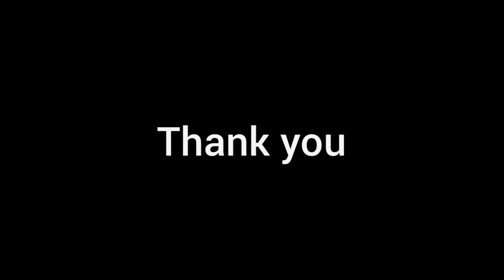മനുഷ്യനെ അടിമയാക്കുന്ന രണ്ട് കാര്യങ്ങൾ/Food Addiction/Technology Addiction/KP's Voice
Hai...

I am KP and I am an acupressure therapist and a Personality development trainer.